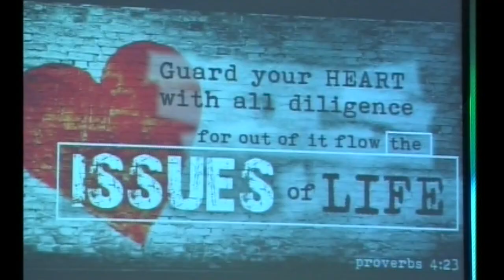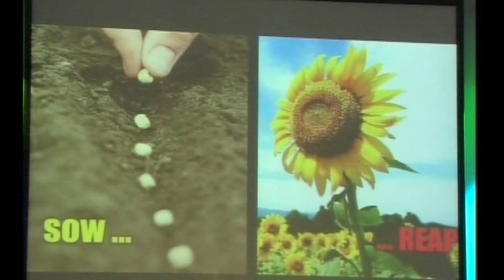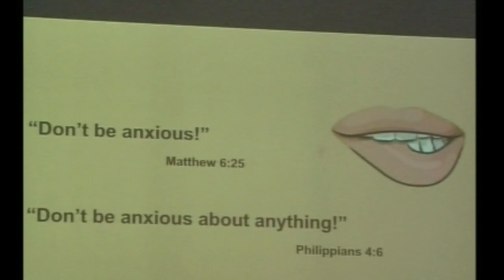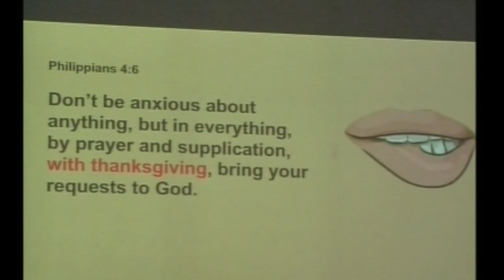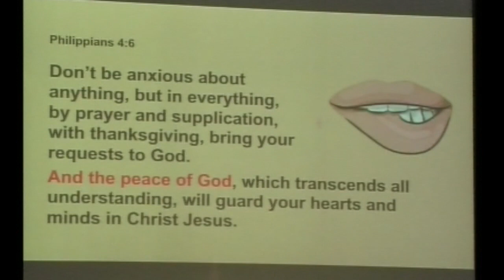Issues of Life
Pastor Alex Robertson speaking at the Lighthouse Manchester on Sunday 8th April 2018